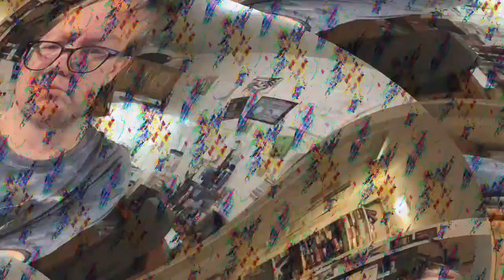[EPILEPSY WARNING] Movie 23 03 27 22h56m02s *Photosensitivity Warning*